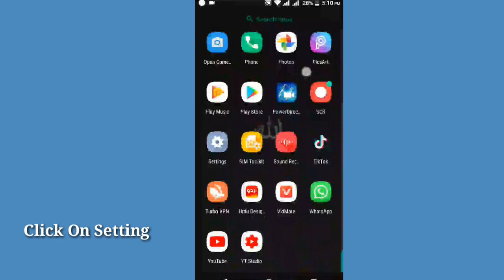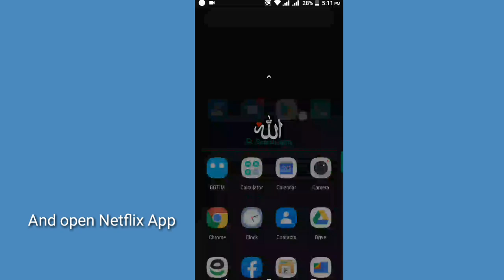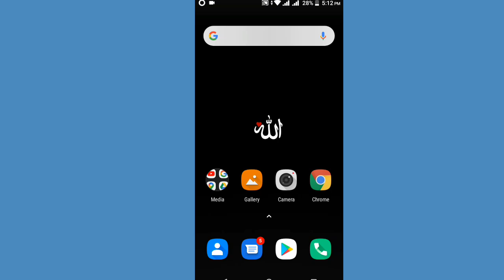Netflix Error || Sorry, we could not reach the Netflix service. Please try again later. (-9) Solved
sorry we could not reach the netflix service. please try again later. (-14),could not reach